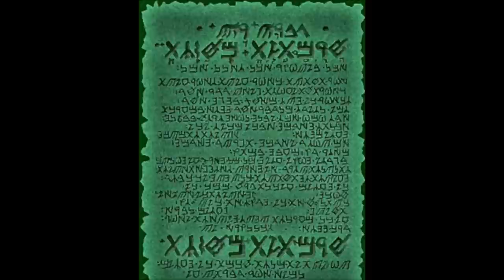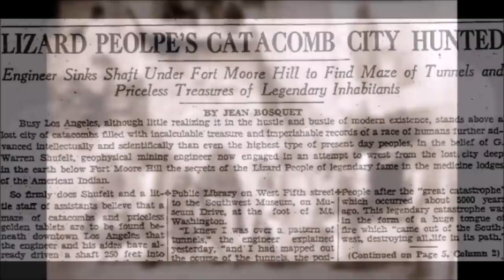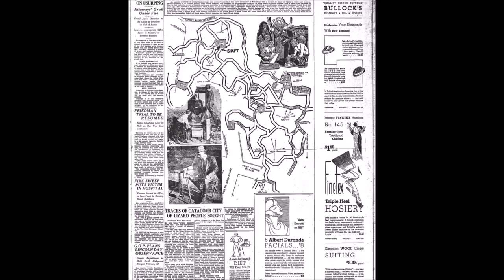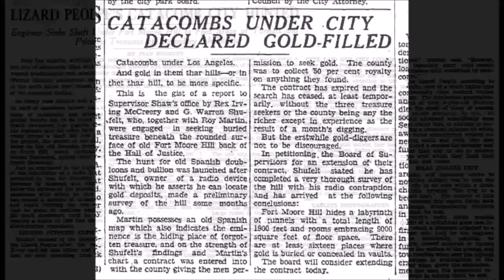The Huge Underground Reptilian City found In 1933 Los Angeles